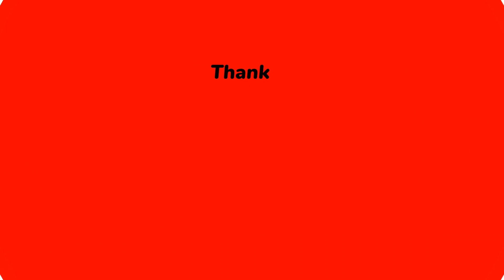CHUMEL TORRES INICIA GIRA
El comediante Chumel Torres arranca gira con "El blanco de tus burlas", en conferencia de prensa nos cuenta sobre estas presentaciones y de la actual situación legal por la que atraviesa.